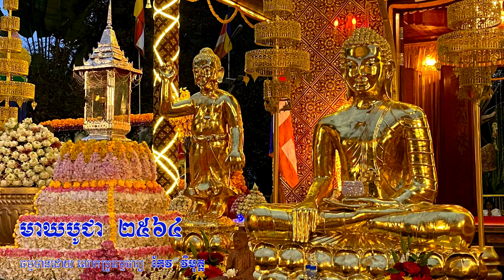មាឃបូជា​ ធម្ម​ទាន​ដោយ​ លោក​គ្រូ​ធម្មា​ចារ្យ​កែវ​វិមុត្ត​